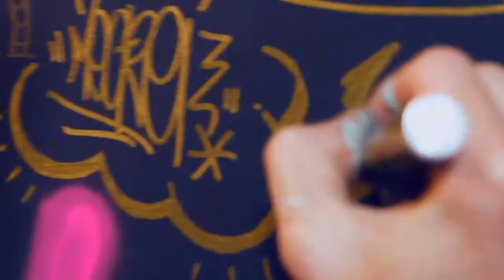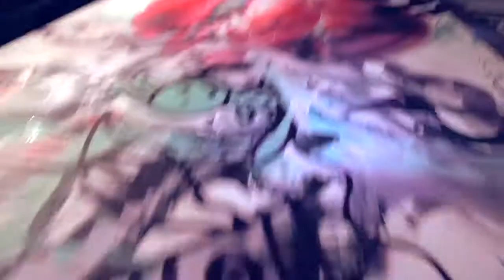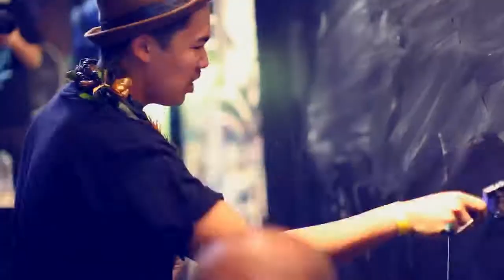POW! WOW! Hawaii 2011: Part Two with HBTV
In part 2 of our series on POW! WOW! Hawaii and its 2011 exhibition recap, we showcase the final climax of the event which took place on at Fresh Cafe and Loft In Space. Along the way, we also gain an introspective look into the work of some of the artists involved including Will Barras, Yue Wu, Suitman.